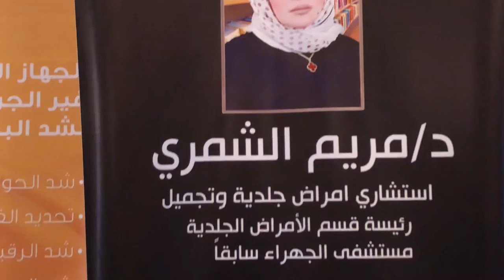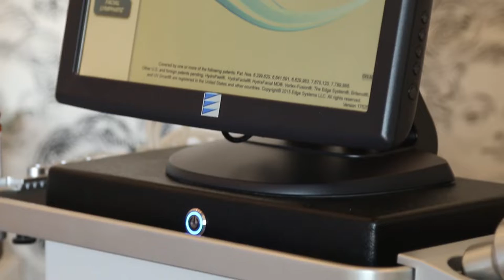Specialist from Dr.Mariam Al Shammari Clinic Kuwait shares her experience of Hydrafacial .